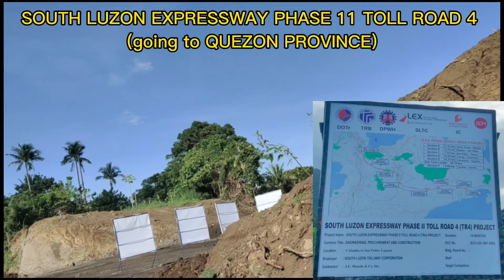SOON SOUTH LUZON EXPRESSWAY PHASE 11 TOLL ROAD 4 (going to QUEZON PROVINCE)